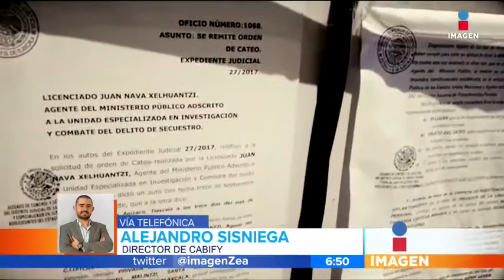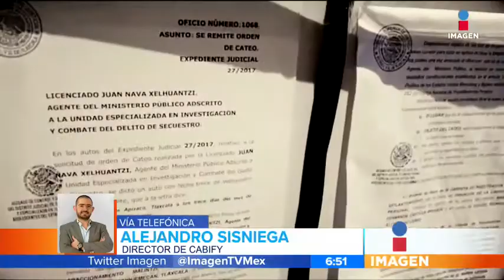Entrevista con el director de Cabify